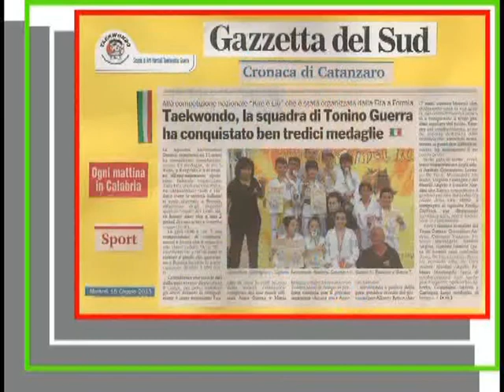TAEKWONDO GUERRA INAUGURAZIONE e inizio allenamenti ANNO SPORTIVO 2013 2014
da Lunedi' 7 Ottobre 2013
VIENI A VINCERE CON NOI
ti aspettiamo nella PALESTRA dell' Istituto Tecnico Agrario
(Parco della Biodiversità di Catanzaro)
Allenamenti: LUNEDI- MERCOLEDI' - VENERDI
orari:
1° Turno Pre/Agonisti e Bambini dalle ore 18:00 alle ore 19:00
2° Turno AGONISTI dalle ore 19:00 alle ore 20:45
per informazioni ed iscrizioni 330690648